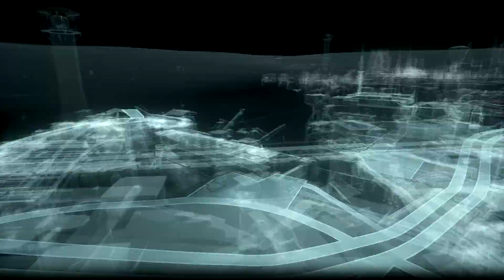Batman Arkham Knight pt 4: COMMS TOWERS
In order to find out where Scarecrow is making his toxin Batman will need to boost the signal of the Communication Towers, but Batman will need a strong enough hook to help the Batmobile.

Batman has had a lot of gadgets over the years and will get some more though the series, but he also has a new suit for a new foe.